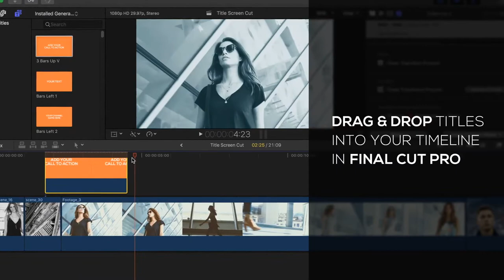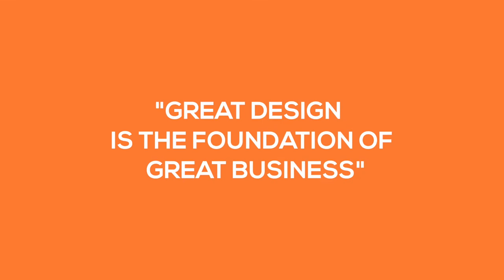Full Scene Display Titles - FCPX - After Effects Project Files - Videohive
35 of duplicable title scenes for Final Cut X
Drag, Drop, and Duplicate modular design
Scalable to any resolution up to 4K
Video Tutorial Included
Color, Style, Size and Orientation Controls in FCPX
Compatible with Final Cut X 10.3 or later